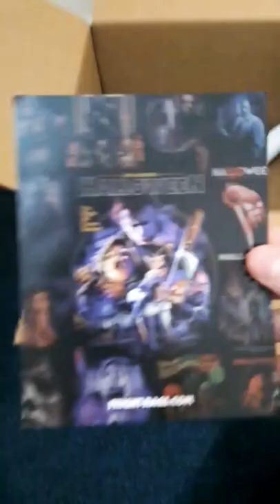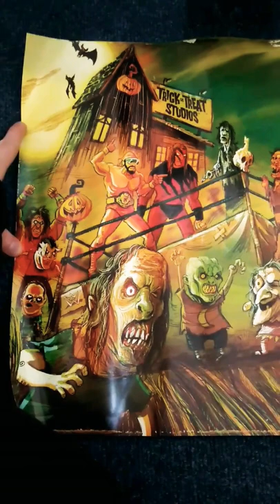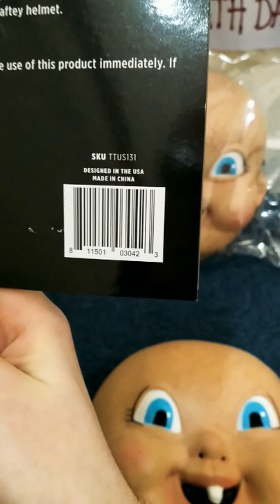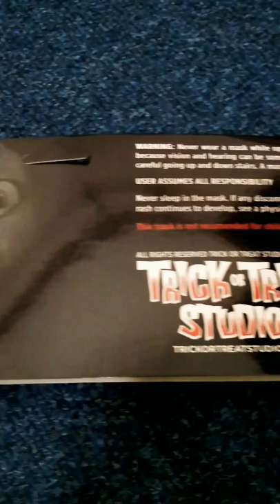HAPPY DEATH DAY Mask Unboxing!